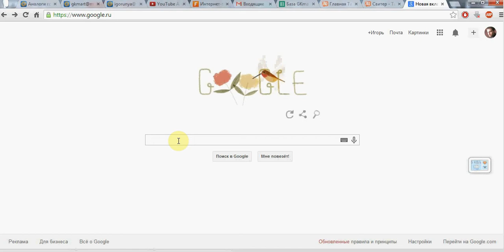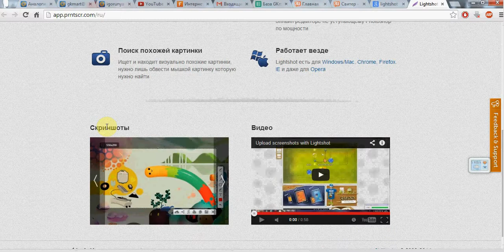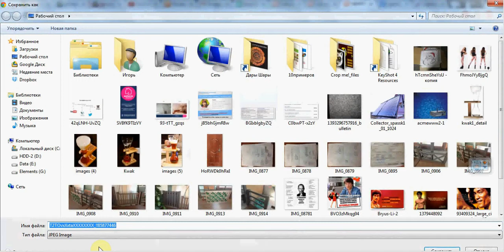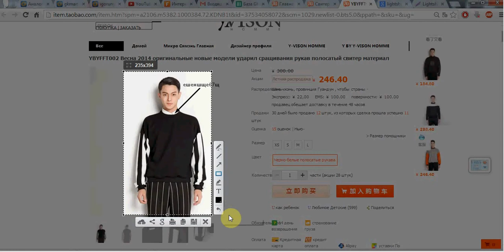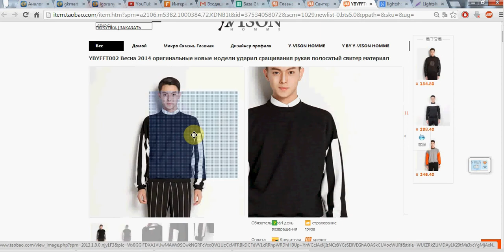ПОЛЕЗНАЯ ПРОГРАММА! Как сделать быстро скриншот! ScreenShot! программа #2 LIghtshot